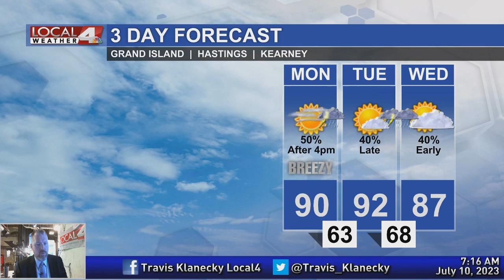July 10, 2023 Morning Forecast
Summer heat begins to build back into the area and thunderstorm chances will make their return as well.  I'll have more on what you can expect and how long it could last.  Come hang with me this morning as we begin the new week.